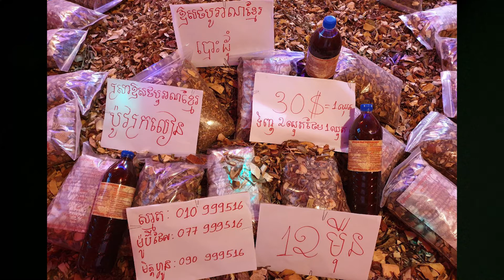៣៦ ភ្លេងថ្វាយគ្រូ yuntra sanskrit ភ្លេងថ្វាយព្រះបារមី ត្រឹមត្រូវ ភ្លេងឡើងគ្រូ តម្លើងបារមីគ្រូ ស្គធំ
782 សុខភាព = ឱសថបុរាណ + អាហារបំប៉ន spirulina បោះដុំ ដឹកជញ្ជូនផលិតផល 25 ខេត្តក្រុង Tel: /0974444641 /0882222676 (មិត្តហ្វូន)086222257 /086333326 /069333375 (ស្មាត) 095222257 /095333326 /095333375 (ម៉ូប៊ីថែល) សូមមើលប្លង់តាមផែនទី ខូវើរបស់ផេកជំងឺទូទៅ ត្រូវបានដោះស្រាយហើយ! ! វិធីសាស្រ្តថែទាំសុខភាពដ៏ ល្អអស្ចារ្យ ពីរខាង: លោកគ្រូ ឱសថបូរាណ ស៊ូ សេងហ៊ួ ជាគ្រូឱសថបុរាណជំនាន់ទី៨ មជ្ឈមណ្ឌលជាតិស្រាវជ្រាវវេជ្ជសាស្រ្តបូរាណ នៃក្រសួងសុខាភិបាលអង្គការអាហារបំប៉នមនុស្សធម៌ ជប៉ុន អូស្ត្រាលី សមាគមថែទាំសុខភាពសកល ក្រុមហ៊ុនម៉េងហេងគ្រុប MENGHENG Group ក្រុមហ៊ុនភីអេសអាយPSI សុខភាព មានទាំង អាហារបំប៉នគ្រប់ប្រភេទ និង ឱសថបូរាណ រួមទាំង ផលិតផលថែរក្សាសម្រស់ គ្រឿងក្រអូប គ្រឿងសំអាងធម្មជាតិ មន្តវិជ្ជាការទូទៅ កៅអីនិងគ្រែម៉ាស្សាព្យាបាលជំងឺតាមប្រពន្ធ័ឆ្អឹងកង ពូកគុជស្អំកំដៅព្យាបាលតាមរយះសរសៃ ចាក់ជីបចរ ម្ជុលវិទ្យាសាស្រ្តទំនើប និងផលិតផលប្រើប្រាស់ក្នុងផ្ទះជាច្រើនមុខទៀត ក្រុមហ៊ុនមានលក់រាយ និង បោះដុំ ទិញច្រើនថែមកាន់តែច្រើនតំលៃកាន់តែធូរ។ ទីតាំង: ផ្ទះលេខ 5G ផ្លូវលំ ភូមិដំណាក់ធំ១ សង្កាត់ស្ទឹងមានជយ័II ខណ្ឌមានជយ័ រាជធានីភ្នំពេញ ច្រកចូលផ្លូវលំ ទល់មុខវិទ្យាស្ថានជាតិពាណិជ្ជសាស្រ្តជាប់ផ្សារទំនើបស្ទឹងមានជយ័ ចូលប្រហែល 70ម៉ែត្រ នៅខាងមុខក៏មានចងផ្លាក មានឈ្មោះនិងរូបលោកគ្រូឱសថបូរាណ ស៊ូ សេងហ៊ួផងដែរ។ ចំណេះដឹងសុខភាព ដំណោះស្រាយសុខភាព សុខភាពផ្លូវចិត្ត បញ្ហាជម្ងឺទូទៅ សុខភាពផ្លូវភេទ ខ្សោយក្រលៀន ស្លាប់មួយចំហៀងខ្លួន លើសឈាម ទឹកនោមផ្អែម មហារីក លើសខ្លាញ់ ឫសដូងបាត សន្លាក់ឆ្អឹង ទាចទឹក ថ្លើម សួត អាហារបំប៉នគ្រប់មុខ ថ្នាំខ្មែរ ឱសថបូរាណ SPIRULINA បោះដុំ14 ឱសថបុរាណចម្រើនសុខភាព ឱសថបូរាណចម្រើនសុខភាព សញ្ញាភ្នំទ្រទ្រង់ សញ្ញាពស់វែក សញ្ញាប្រទាលដំបងយក្ស សញ្ញាភ្នំព្រះអមតះ វេជ្ជសាស្រ្តបុរាណដូនតា ពូកែពិត យ៉ុងហុឹងស្រាឱសថបុរាណ យ៉ុងហុឹងស្រាថ្នាំចិនសែ យ៉ុងហុឹងប្រភេទទឹកឱសថបុរាណឱសថបុរាណប្រភេទទឹកយ៉ុងហុឹង យ៉ុងហុឹងពូកែពិតស្រាឱសថបុរាណប្រភេទទឹក អង្គការមនុស្សធម៌អាហារបំប៉នឱសថបុរាណស៊ូសេងហ៊ួ លោក ស៊ូសេងហ៊ួ ប្រធានអង្គការអាហារបំប៉នឱសថបុរាណ អង្គការអាហារបំប៉នឱសថបុរាណជួយជនក្រីក្រ អង្គការចែកអំណោយ អាហារបំប៉ន ឱសថបុរាណ  អង្គការ សុខភាព ជួយជនក្រក្រី អង្គការ ស៊ូ សេងហ៊ួ សមាគមជួយសុខភាពជនក្រីក្រ អង្គការ ស៊ូសេងហ៊ួ ជួយមើលជំងឺមិនយកលុយ អង្គការ ស៊ូ សេងហ៊ួ ចែកអាហារបំប៉នឱសថបុរាណ ភ្នំទ្រទ្រង់ សញ្ញាភ្នំទ្រទ្រង់ ឱសថបុរាណភ្នំទ្រទ្រង់ ភ្នំទ្រទ្រង់ឱសថបុរាណសុខភាពបុរសស្រ្តី  ទ្រទ្រង់ភ្នំព្រះអមតះ វេជ្ជសាស្រ្តបុរាណចម្រើនសុខភាពទ្រទ្រង់ប្រទាលដំបងយក្ស ឱសថបុរាណដំបងយក្ស សញ្ញាដំបងយក្ស សញ្ញាពស់វែក ឱសថបុរាណសញ្ញាពស់វែក ឱសថបុរាណឫសដូងបាត ឱសថបុរាណដូនតាឫសដូងបាត ក្លនក្រពះពោះវៀន វេជ្ជសាស្រ្តឱសថបុរាណចម្រើនសុខភាព  វេជ្ជសាស្រ្តឱសថបុរាណចម្រើនសុខភាព ប្រទាលដំបងយក្ស ភ្នំទ្រទ្រង់ ថ្នាំខ្មែរ ដូនតា ព្រះអមតះ អាស្រម ពិភពស្រាវជ្រាវវេជ្ជសាស្រ្តបុរាណ មន្តវិជ្ជាអាគម គាថាយន្ត័ខ្មែរពីដូនតា អង្គរ ភ្នំទ្រទ្រង់ ភ្នំព្រះអមតះ វេជ្ជសាស្រ្តបុរាណចំរើនសុខភាព ចម្រើនសុខភាពឱសថបូរាណ សញ្ញាភ្នំទ្រទ្រង់ សញ្ញាប្រទាលដំបងយក្ស សញ្ញាពស់វែក ព្យាបាលឫសដូងបាត ក្រពះ ពោះវៀន ក្លន ទាចទឹក ថ្លើម លើសឈាម ដាច់សរសៃឈាមខួរក្បាលស្លាប់មួយជំហៀងខ្លួន ដុំគីសមហារីក ទឹកនោមផ្អែម ទឹកនោមប្រៃ រោគស្រ្តី សួត របេង មហារីកទូទៅ ខ្សោយផ្លូវភេទ កូនភ្លោះ កូនញឹក ឱសថបុរាណអោយបានកូនមកភ្លោះ កូនភ្លោះ វេជ្ជសាស្រ្តបូរាណពូកែពិត ព្យាបាលខ្សោយក្រលៀន តម្រងនោម យ៉ុងហុឹងទឹកថ្នាំចិន យ៉ុងហុឹងប្រភេទទឹក យ៉ុងហុឹងប្រភេទស្ងោរ យ៉ុងហុឹងស្រាឱសថបុរាណ យ៉ុងហុឹងថ្នាំចិនសែយ៉ុងហុឹងឱសថទិព្វ ពូកែ ពិត ឱសថបូរាណទឹកយ៉ុងហឹង សុខភាពបៃតង សុខភាពពណ៌បៃតង សុខភាពពណ៌បៃតងដើម្បីសុខភាព បៃតងសុខភាព សុខភាពបៃតង បៃតងសុខភាព spirulina spirulina elken spirulina japan 100% spirulina usa 100% spirulina made in japan ស្ពីរូលីណាជប៉ុន ស្ពីរូលីណា សារាយសមុទ្រ ស្ពីរូលីណា ជួយ សុខភាព អាស្រម វេជ្ជសាស្រ្ត បូរាណ ឱសថបុរាណ ក្បួនតម្រាថ្នាំខ្មែរបុរាណ គ្រូទាយ ឈុត គ្រូមន្តអាគម គ្រូវេទមន្ត